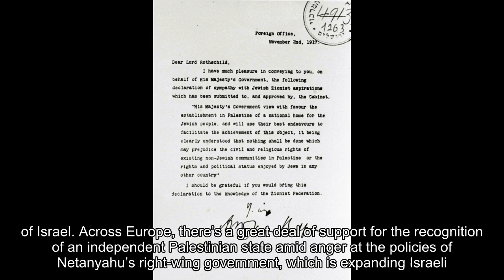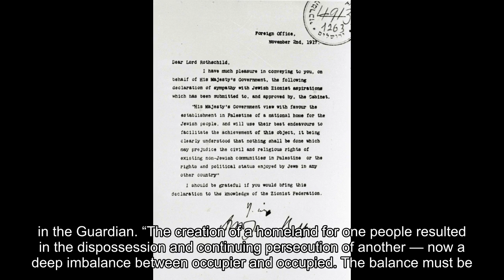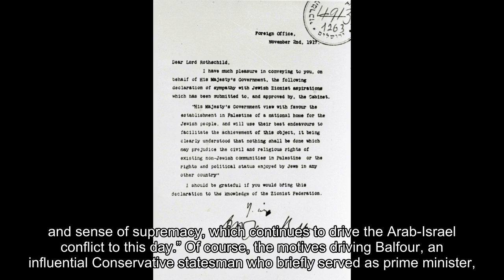The Balfour Declaration still divides the Middle East 100 years later